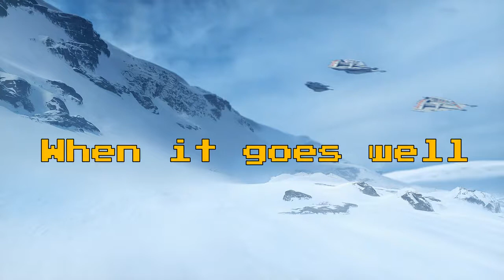Star Wars™ BS mixed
Love to see the ping